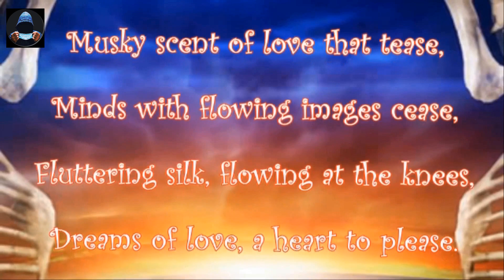INTERMEZZO #16 - DreamCatcher by Secret Garden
"Hear my silent prayer
Heed my quiet call
When the dark and blue surround you
Step into my sigh
Look inside the light
You will know that I have found you"

"DREAMCATCHER"
song and music by Secret Garden

About Secret Garden:
Secret Garden is an award-winning Irish—Norwegian duo playing new instrumental music, also sometimes erroneously known as Neo-classical music. Secret Garden features the Irish violinist Fionnuala Sherry and the Norwegian composer/pianist Rolf Løvland.

The duo has sold over 3 million albums and won the Eurovision Song Contest for Norway's second time in 1995, with the composition "Nocturne". It was the first and only time to date that a predominantly instrumental piece has won the Eurovision Song Contest.

Their most famous song "You Raise Me Up", performed by Brian Kennedy, has been recorded by more than a hundred other artists including Josh Groban, Westlife,  Celtic Woman.

Secret Garden has released a Dreamcatcher: Best Of album for its tour through Australia and New Zealand in 2004. It reached the top of the Australian New Age charts and the ARIA top 50 album charts.

About the item Dreamcatcher:
In Native American culture, a dreamcatcher (or dream catcher; Lakota: iháŋbla gmunka, Ojibwe: asabikeshiinh, the inanimate form of the word for "spider" or Ojibwe: bawaajige nagwaagan meaning "dream snare") is a handmade object based on a willow hoop, on which is woven a loose net or web. The dreamcatcher is then decorated with personal and sacred items such as feathers and beads.

Traditionally, the Ojibwa construct dreamcatchers by tying sinew strands in a web around a small round or tear-shaped frame of willow (in a way roughly similar to their method for making snowshoe webbing). The resulting "dream-catcher", hung above the bed, is used as a charm to protect sleeping people from nightmares.

The Ojibwa believe that a dreamcatcher changes a person's dreams. According to Konrad J. Kaweczynski, "Only good dreams would be allowed to filter through... Bad dreams would stay in the net, disappearing with the light of day." Good dreams would pass through and slide down the feathers to the sleeper.

INTERMEZZO Series
Intermezzo(/ˌin(t)ərˈmetsō, /noun) - a usually brief interlude or diversion. a light instrumental composition or song, coming between the major sections of an extended musical work
A series of short clips some taken from my previous upload, old videos and music, others new and never been uploaded before.